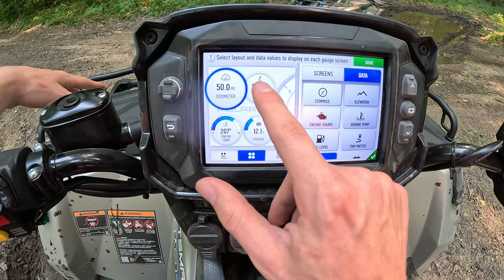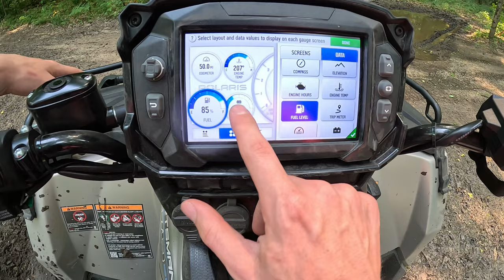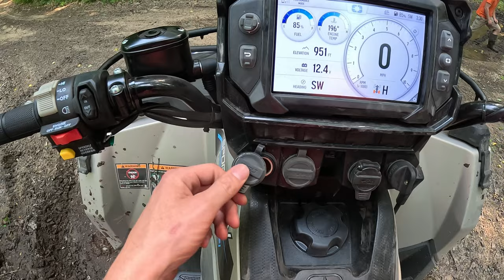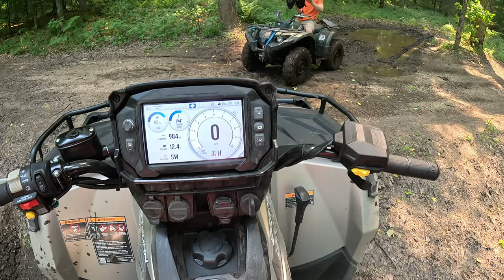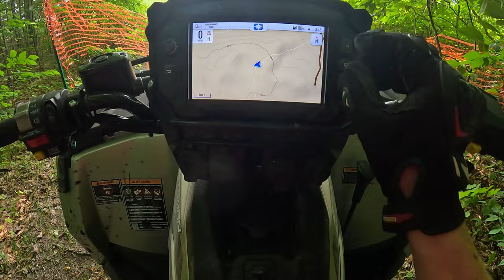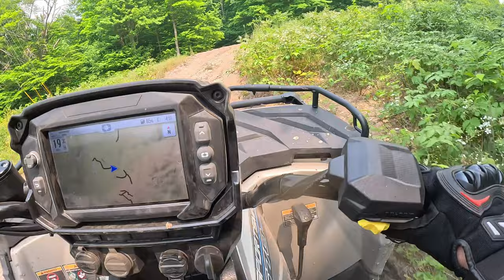2023 Polaris Sportsman 570 Ride Command ATV – DM Ride and Review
We love riding four-wheelers even though we don't often get the opportunity. the Polaris Sportsman 570 reminded us how much fun it is to go out and explore with a capable machine. And the extra utility bits on the fancy Ride Command edition made it that much cooler.

Music and graphics by Skyler Benn.